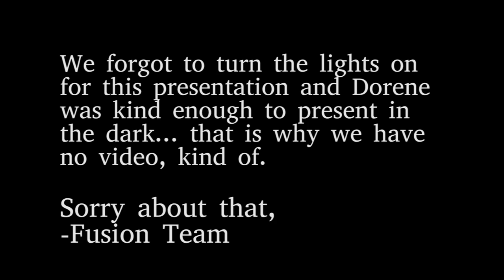The Mission of God: Inspire and lead your kids to PRAY, GIVE & GO for missions!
Fusion Lab Presenter: Dorene Heeter
Leave with new ideas and a simple strategy to emphasize missions - both around the world and across the street - in your Kids Church or Mid-Week Ministries. Let's get excited, even passionate, about God's heart for those who need Him!